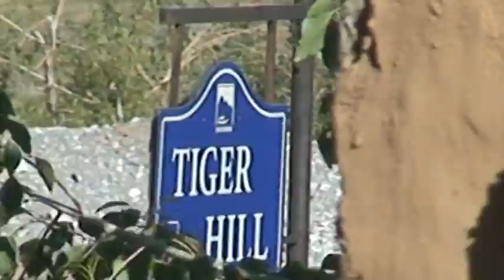Tiger Hill -different view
leh visit 2010 six idiots